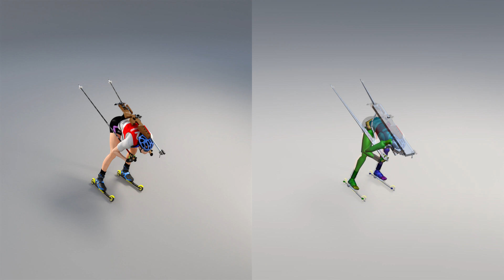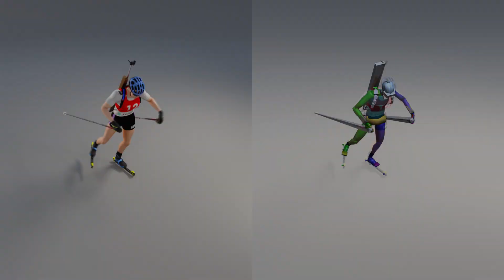Female Summer Biathlete Animated HQ (Turbosquid)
This model has been certified CheckMate by Turbosquid.

Don’t miss any news!